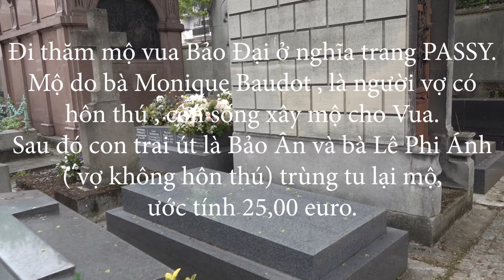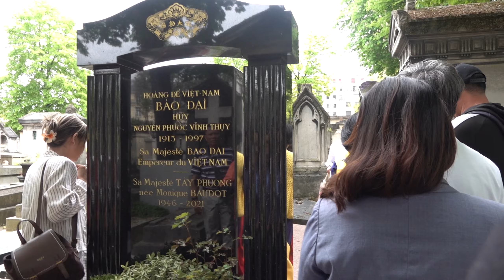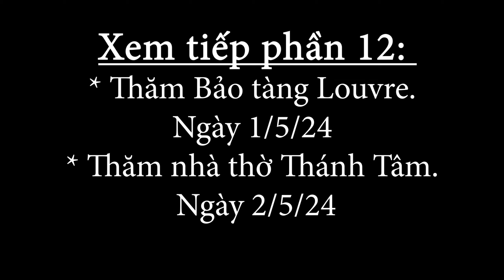Du lịch châu Âu 5/24. Thăm tháp Eiffel, Paris. Travel to Europe 5/24. Visit Eiffel Tower, Paris.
Du lịch châu Âu 5/24. Thăm tháp Eiffel, Paris.
 Tháp Eiffel  là một trong những công trình nổi tiếng nhất thế giới. Tháp được đặt theo tên của kiến trúc sư Gustave Eiffel. Tháp được hoàn thành năm 1889, với tổng thời gian thi công 2 năm 2 tháng và 5 ngày.
Chiều cao nguyên bản của tháp Eiffel là 300m, thêm cột ăng-ten phía trên giúp chiều cao tăng lên 325m. Từ khi tháp hoàn thành, công trình này đã giữ vững vị trí cao nhất thế giới trong 40 năm cho đến khi một tòa nhà ở New York được xây dựng vào năm 1930.
Tháp Eiffel được xây dựng vào thời gian diễn ra triển lãm thế giới tại Pháp, khi ấy hình ảnh tháp đã trở thành trung tâm của buổi triển lãm trên thế giới. Qua đó có thể thể hiện được vẻ đẹp nghệ thuật xây dựng đỉnh cao của Pháp.
Thời tiết tại Paris được chia thành 2 mùa rõ rệt đó là mùa hạ và mùa đông. Vào mùa hè thời tiết tại đây không quá nắng gắt, ngược lại thời tiết khá dễ chịu, bầu trời khá trong xanh. Trái lại mùa đông bầu trời nơi đây khá âm u,nhiệt độ tương đối lạnh, thường ít khi có nắng.

Thế nhưng cho dù là mùa đông hay mùa hè, khi đến với Paris bạn đều có thể dễ dàng ngắm nhìn vẻ đẹp của tháp Eiffel cùng vẻ đẹp của thành phố rực rỡ này. Hơn nữa giờ mở cửa thăm quan cũng được thường xuyên thay đổi.